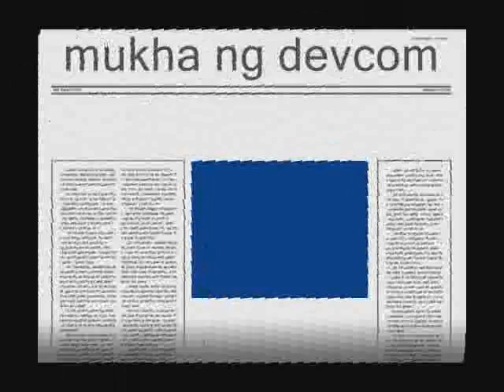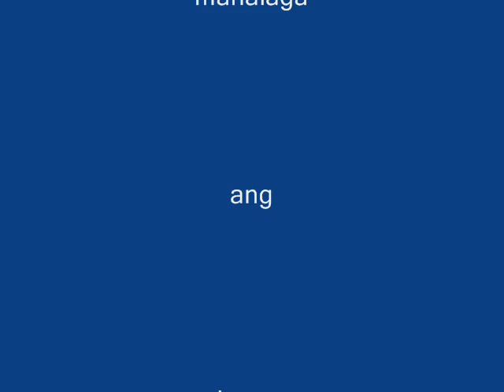devcom life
..pics of devcom students of ttmist

.. mabuhay ang devcom!!